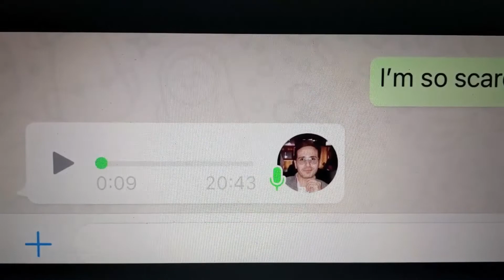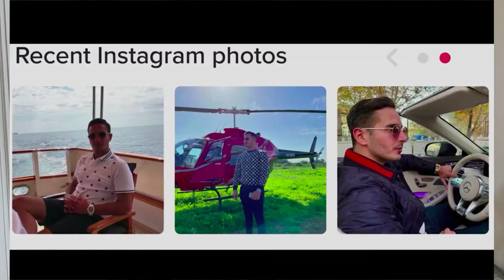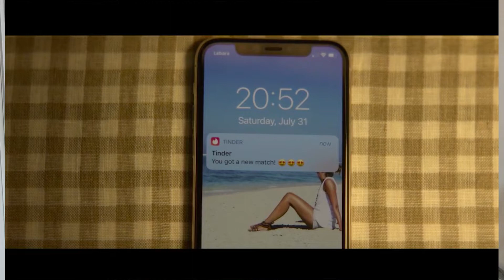Chatty Fridays/ The Epic Scam: Tinder Swindler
Contains spoilers